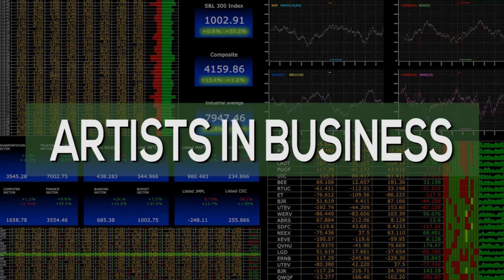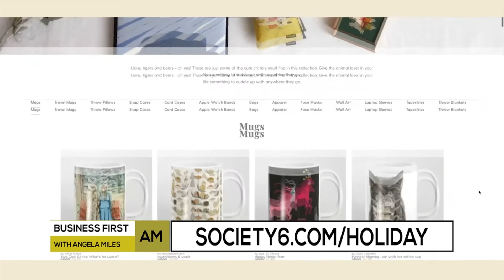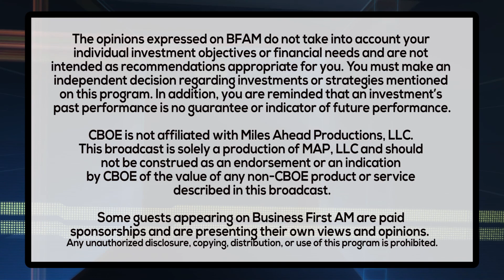ARTISTS IN BUSINESS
Ashley Fultz, Lifestyle Expert on how Artists are gearing up for the Holidays!

PROVIDED BY: SOCIETY 6 / SOCIETY6.COM/HOLIDAY